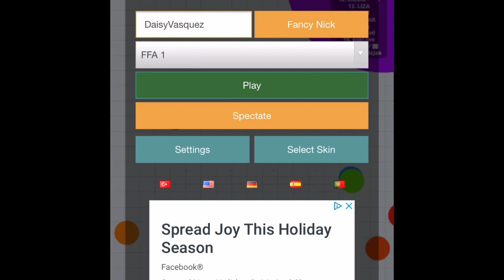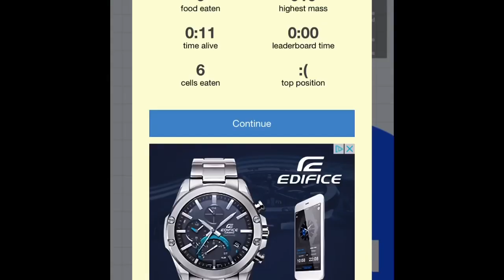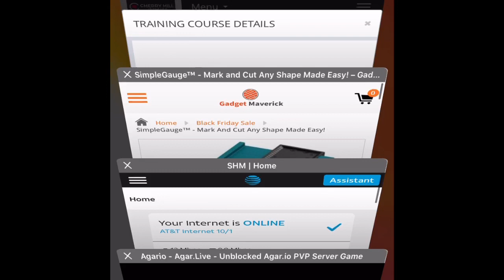Agario Ep(26)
Song Use
It’s Different-Shadows
Outro: k safo & alex skrindo - future vibes (feat stewart wallace )